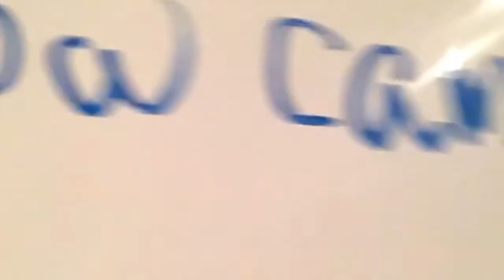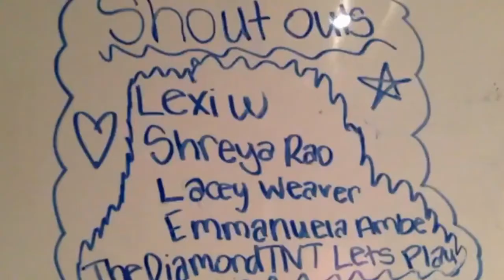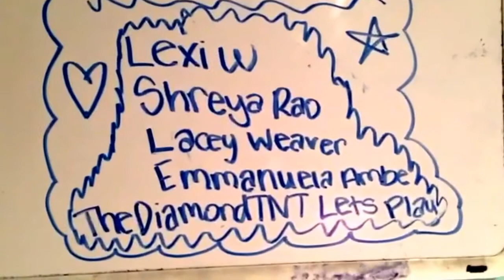Behind the scenes with kaila!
Kaila shows you how she makes her videos!